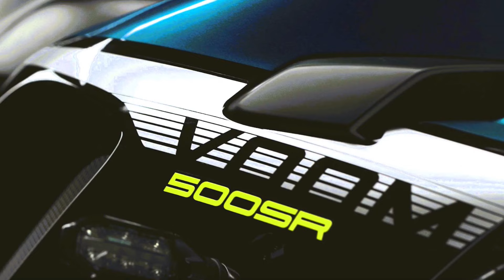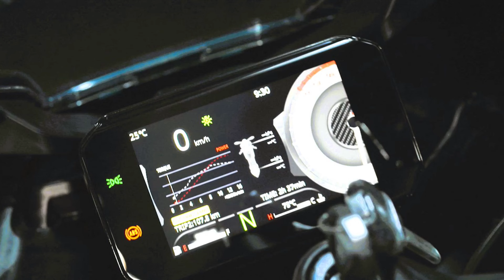É o canal M&M trazendo a fixa técnica da CF MOTO 500SR VOOM, com RAM-AR, e top speed de 220 Km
Motos & Marcas está mostrando o vídeo da moto da CFMOTO 500SR VOOM com RAM-AR, o motor é um 500 CC de 4 tempos 4 cilindros em linha um DOHC com 4 válvulas por cilindro com refrigeração líquida, despertando 78 CV e 49 Nm, com a utilização do RAM-AR elevação da potência para 82 CV a 15.700 rpm, o motor é um super quadrado com diâmetro de 63 mm X 40 mm de curso, caixa de câmbio de 6 velocidades, peso de 194 Kg dividido pela potência temos 2,365 Kg/CV, velocidade máxima de 220 Km , luzes em LED/DRL, painel TFT/USB, colorido  com APP para celular, painel inteligente, banco bi partido alturas do aceto 795 para o ploto e 815 para o garupa, rodas de liga leve, suspensão dianteira e traseira mono shck,  freios a discos duplos na frete de 300 mm com ABS de 2 canais com TCS, traseiro simples de 220 mm com ABS/TCS, pneu dianteiro 120/70-17 e traseiro 160/60-17.